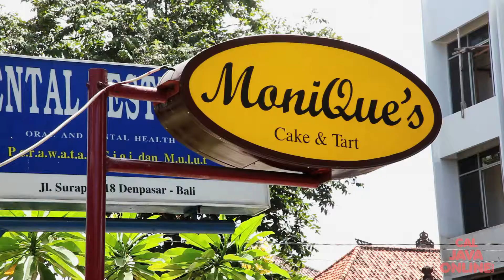Bronwen Visits an Outdoor Bakery - CAKE TRAVELS #5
CAKE TRAVELS with Bronwen Weber: Bronwen Visits Monique's Bakery

Bronwen visits another local bakery in Bali: Monique's Cakes & Tart.  She tries different cakes and discovers a new type of bakery experience.

A special thanks to Monique.